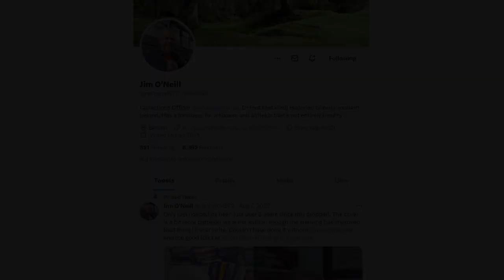The Unbreakable Defences into Ulster - Nine Years War - PT.5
This is Handy History's guide to the Nine Years War. Part five of an epic series dissecting key events and battles that took place. Follow along and get to know the characters, locations, militaries and more!

This episode covers:
- Lord Mountjoy in Ireland
- The Battle of Moyry Pass
- The end of the Munster Rebellion